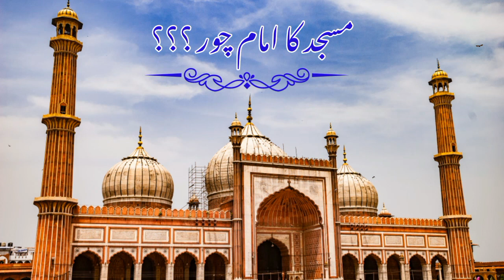Masjid ka emam chor ??? | Aneesa writes50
JazakAllah